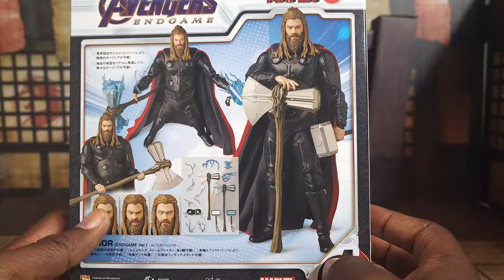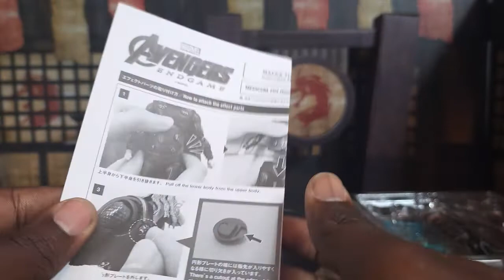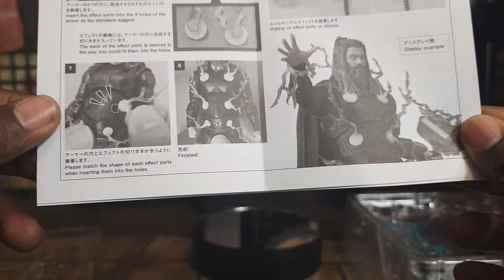VS Review: Mafex No.149 Thor Avengers Endgame VS. Marvel Legends